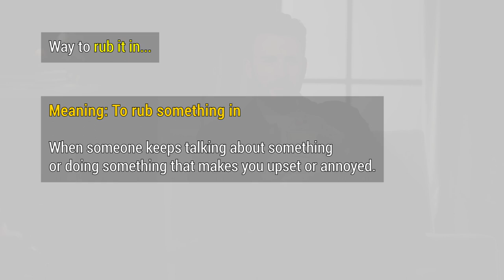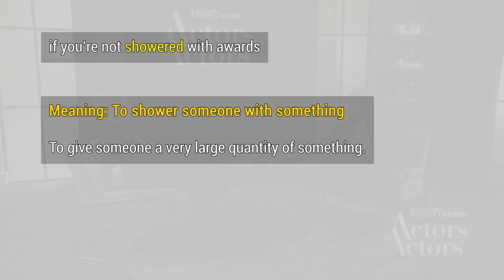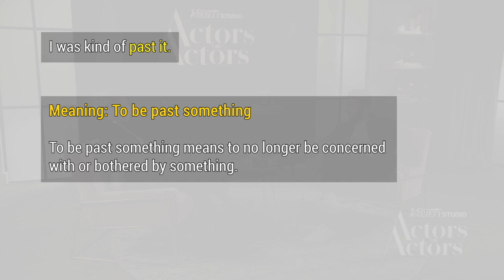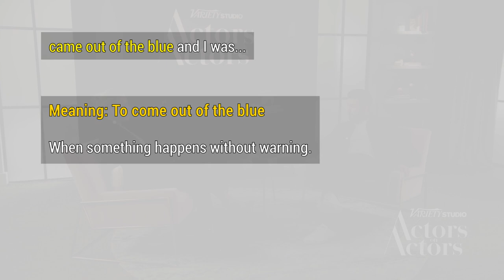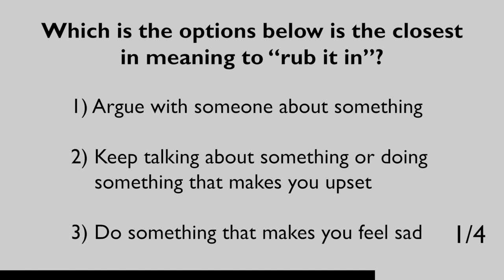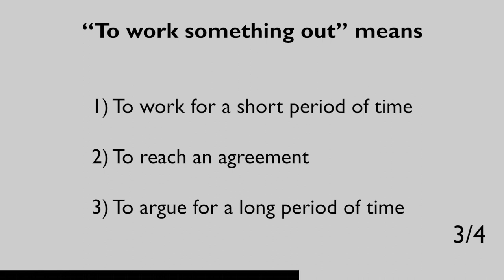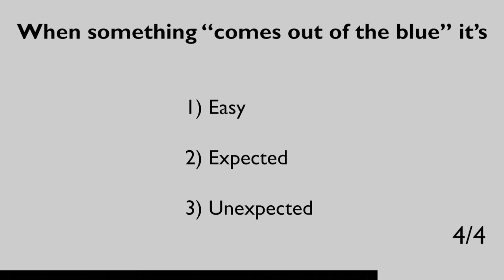Learn English with Scarlett Johansson and Chris Evans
Get ready to learn English with Scarlett Johansson and Chris Evans! In this video, you are going to learn English with Scarlett Johansson and Chris Evans as they talk about their lives and careers. I'll help you understand the phrases, pronunciation, and all of the important vocabulary that will make you sound like a native English speaker.

Keep practicing and good luck!